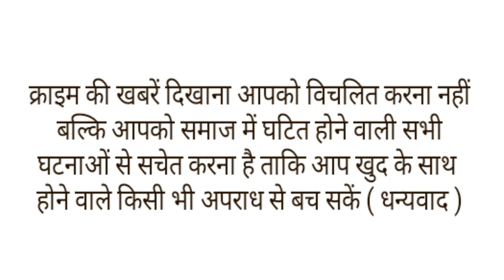सरकारी अस्पताल में एक हाथ से मरीज को चढ़ रहा था खून,दूसरे हाथ से मरीज रगड़ रहा था खैनी।